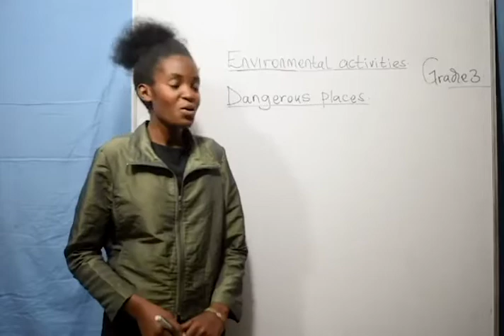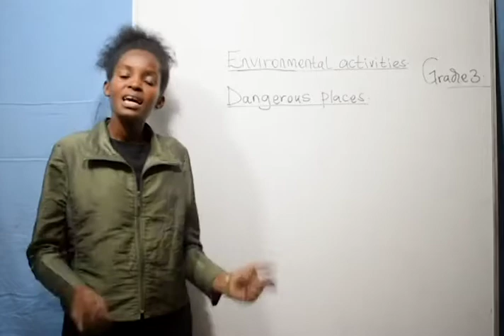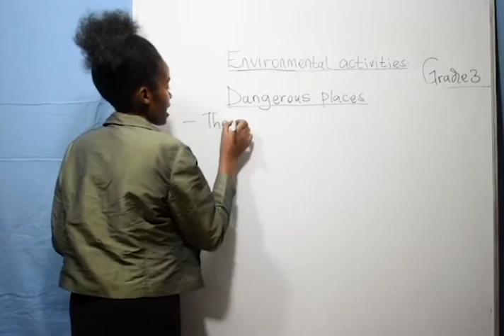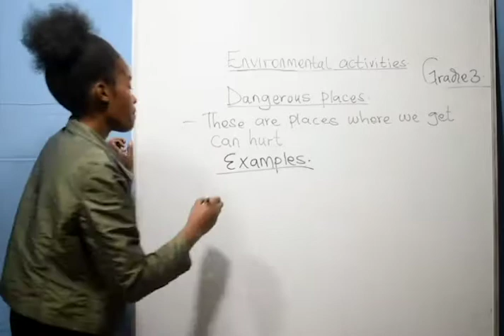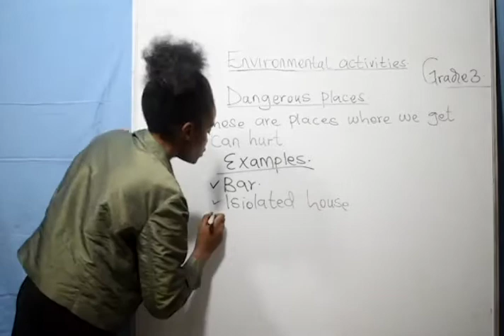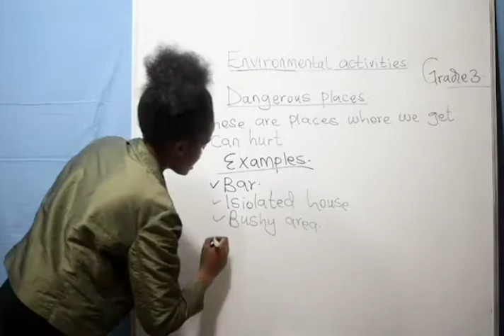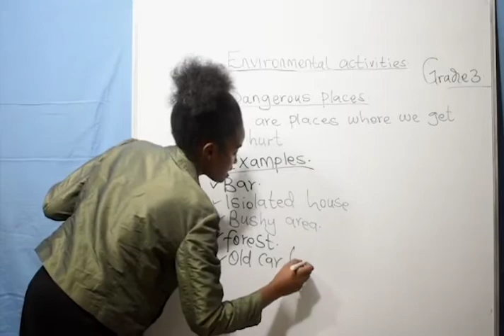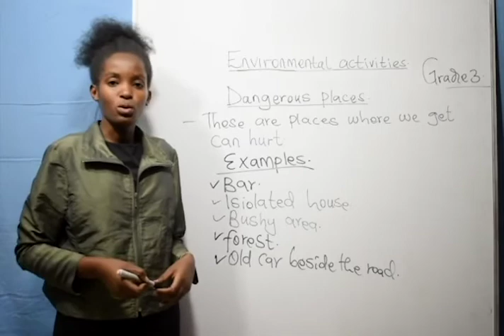Grade 3 - Environmental Activities(Dangerous Places)